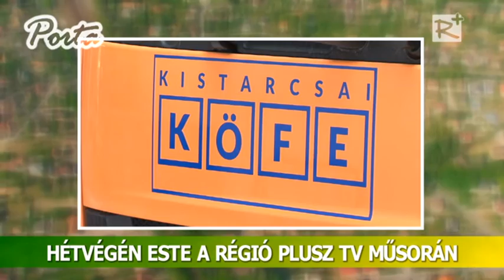Ajánló! Porta - térségi közéleti magazin 217. szám